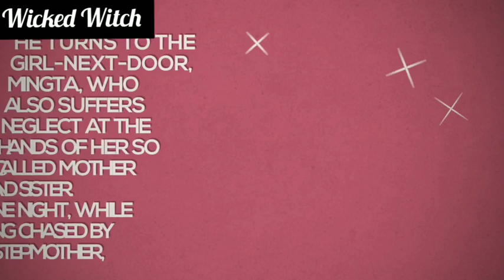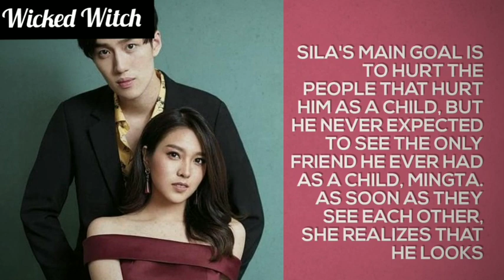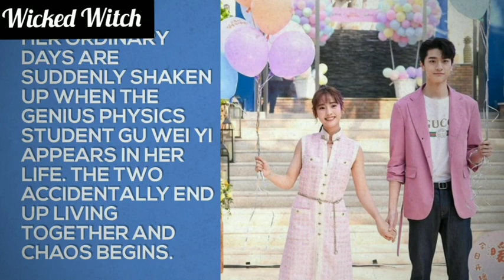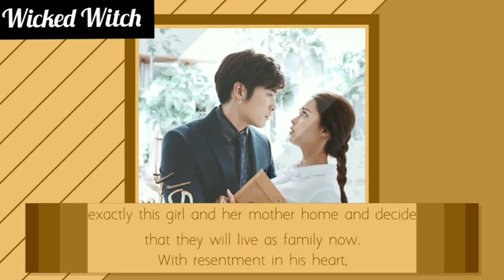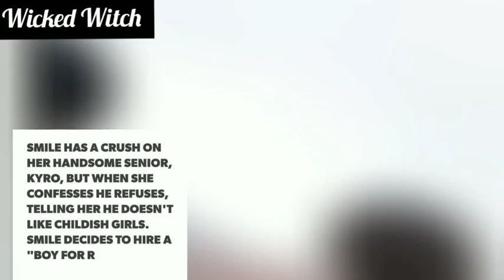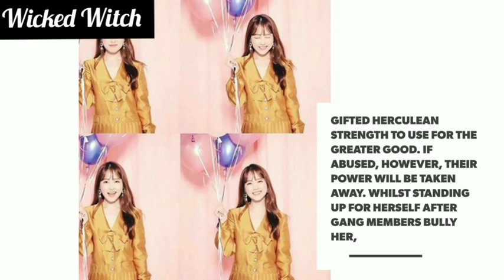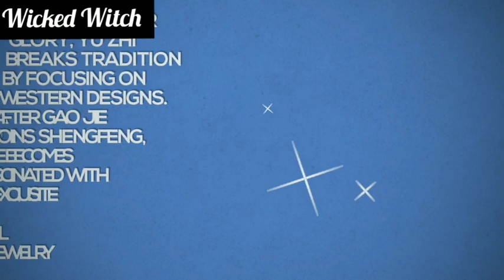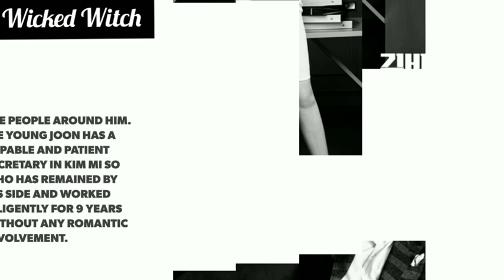Top Asian Romantic Comedy Drama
hua jai sila
Angel's last Mission
put your head on my shoulder
Tra Brab see Chompoo
I Hear you
Boy for Rent
strong women Do Bong Soon
Nice to Meet You
What's wrong with secretary kim